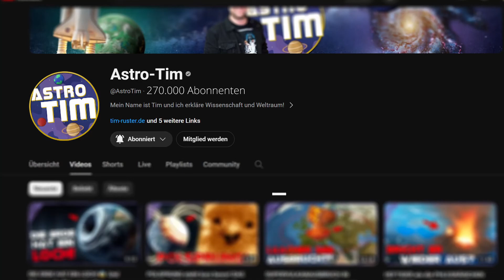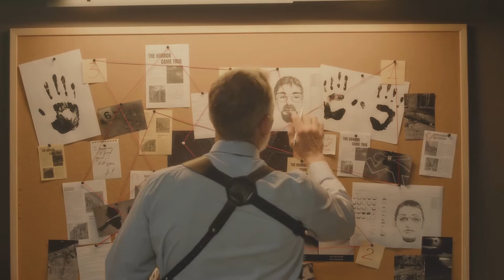MEGA-TSUNAMI IN GREENLAND! Scientists did NOT NOTICE it and are speechless...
Mega-tsunami in Greenland! 🌊 In this video we take you to the icy world of Greenland, where a mega-tsunami unleashed a true force of nature in September 2023. A gigantic wall of water up to 200 meters high swept through the Dickson Fjord, triggered by a massive landslide. The consequences? A military station was destroyed and scientists around the world have been in a state of excitement ever since. But the real shock came afterwards: A mysterious, rhythmic vibration spread over 5,000 kilometers and amazed earthquake stations. What is behind this phenomenon? How can a force of nature in Greenland make the seismometer in Alaska shake? In this video we reveal the secret behind this extraordinary event and why such natural phenomena can still teach us a lot about the dynamics of our planet.